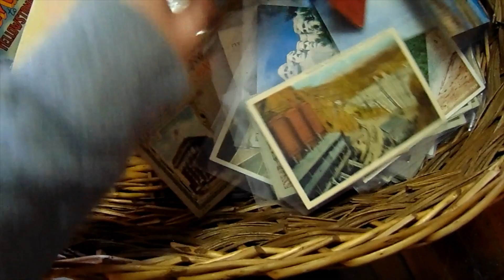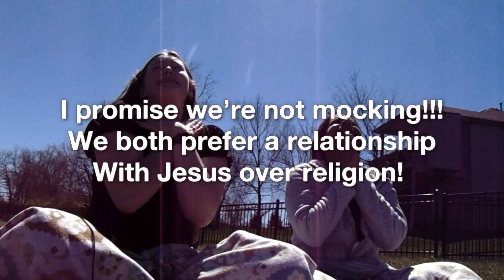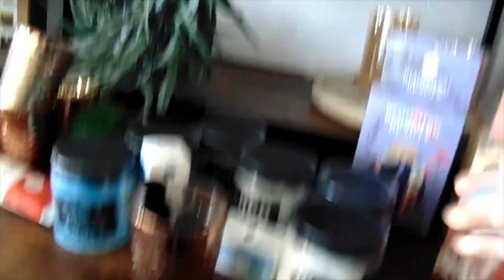Week in my life | Hanging w/ bestie, and more!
💌Open me

Hope you enjoy a week in my life, having a picnic with bestie, bible study, open window shopping and more!

Camera:
Sony Cyber-shot DSC-H300 20.1 MP Digital Camera - Black (Buy it renewed here)